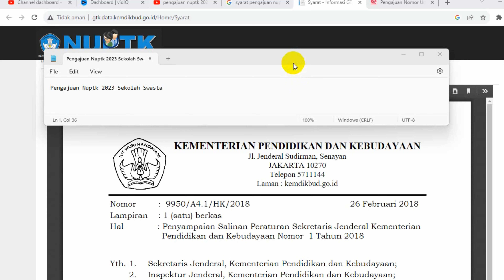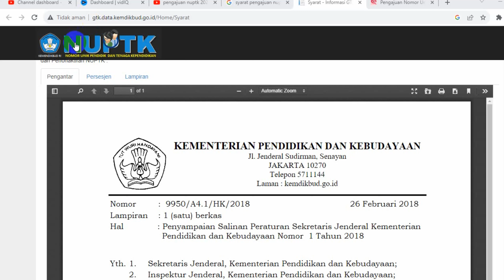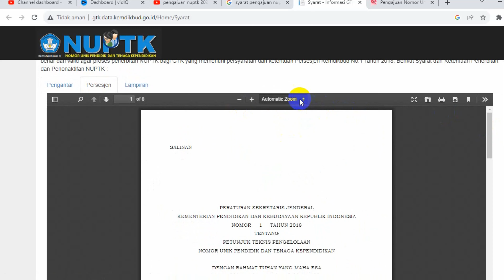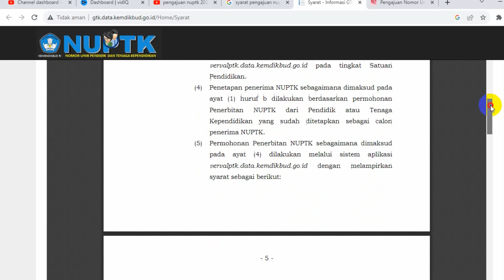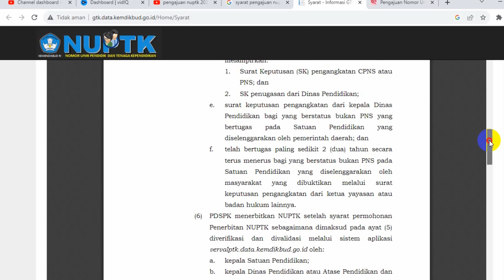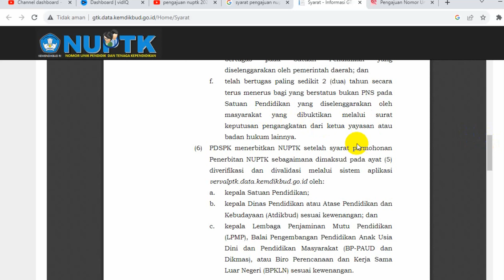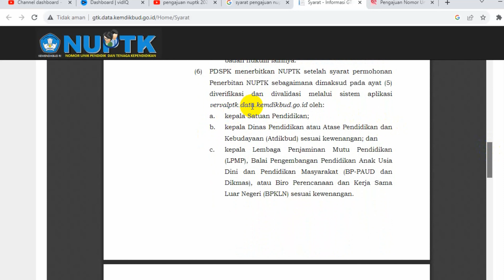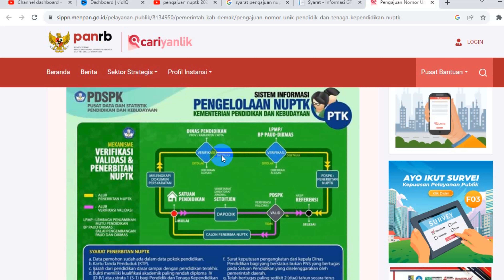Pengajuan Nuptk 2023 Sekolah Swasta - Pahami Syaratnya agar Cepat di Approve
Setelah Kemarin saya Upload Video Cara Cepat dapat NUPTK yang bisa dilihat di Kali ini saya akan berbagi Video Cara Pengajuan NUPTK 2023 Sekolah Swasta, agar tidak gagal paham silahkan jangan di skip-skip videonya.

Terima Kasih